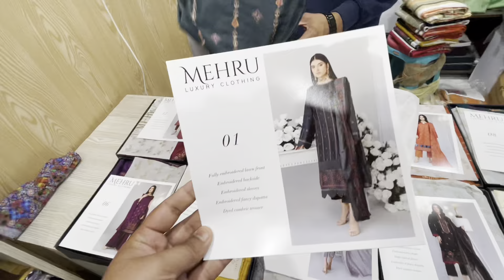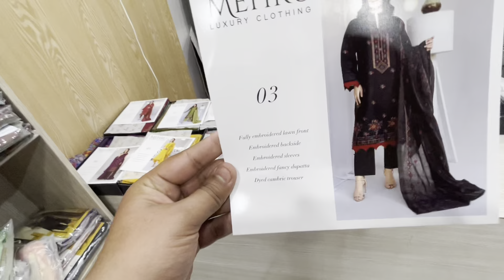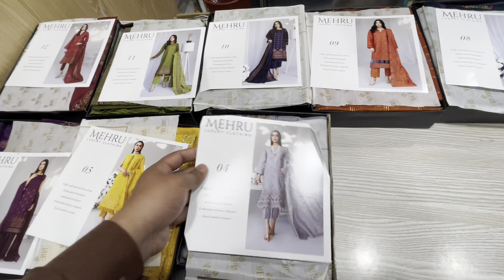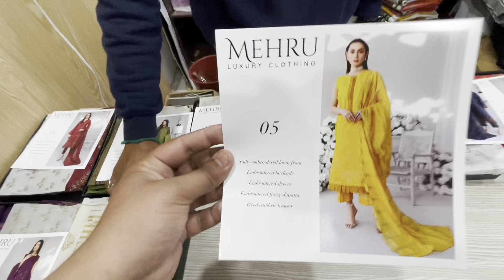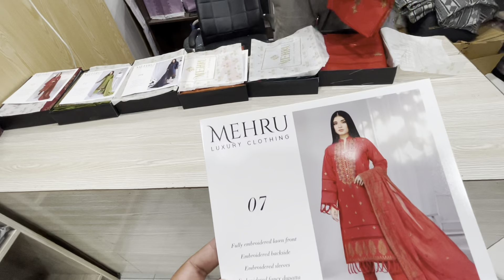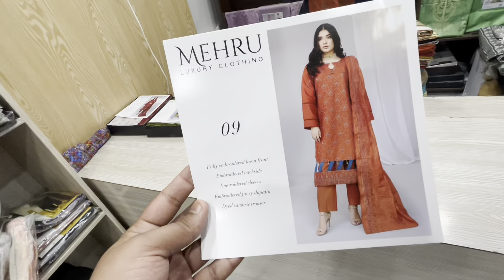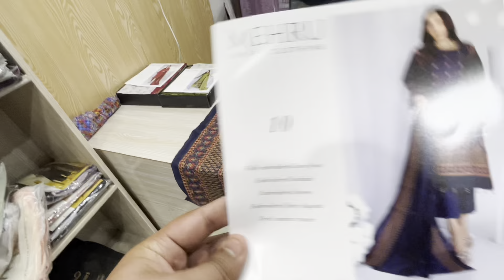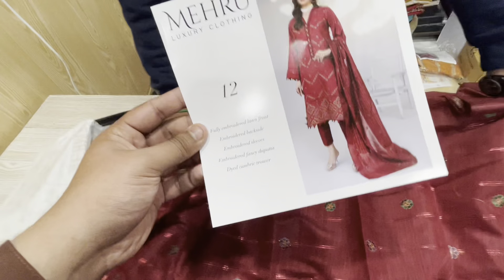Mahru Orignal luxuary Summer 2023 / Fivestarcloth